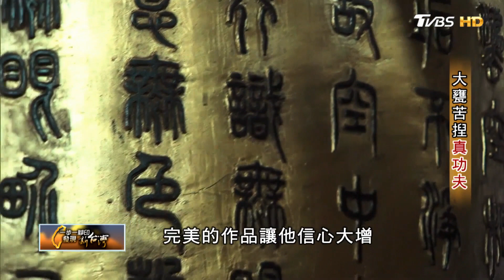福州師傅的 大甕苦揑真功夫 一步一腳印 20170319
很多人的兒時記憶裡，對大水缸、陶甕應該不陌生，在沒有轆轤和電動轉盤的年代，你知道它們是如何製作的嗎?早期手作陶器源自福州師傅的”土來走”技法，據說，目前全台正統福州土來走師傅只剩兩人，已屆耄耋之年的李明雄就是其中一人。他希望在晚年能盡力傳承，在台灣留下這掌指間的真功夫。